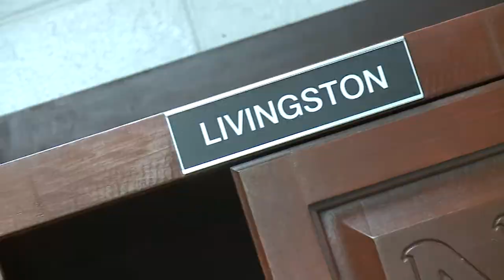Who's Next Cody Livingston.mpg